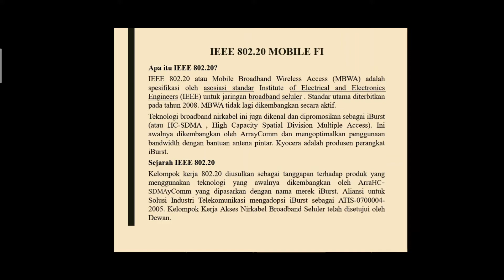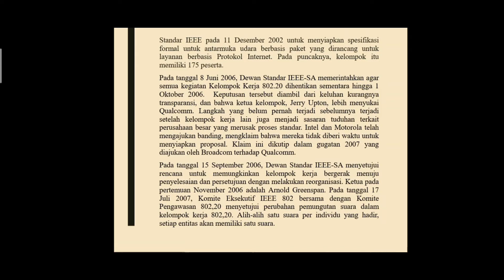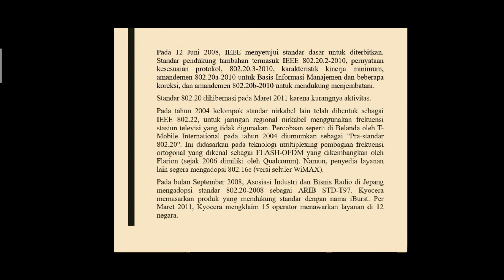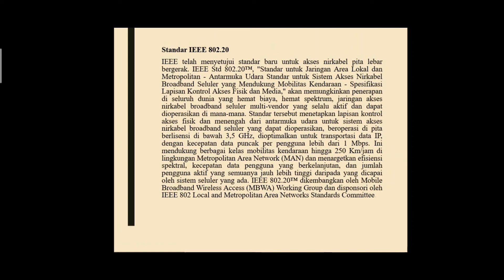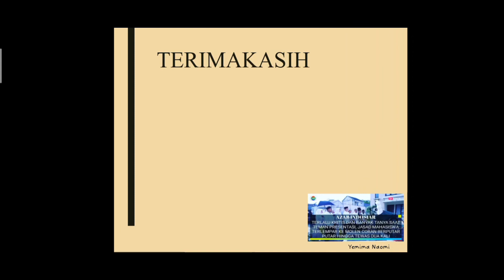ACADEMY TeRJiTu Lesson 37 || IEEE 802.20 Mobile Fi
Nama : Yemima Naomi
NIM : 42219049
IEEE 802.20 atau Mobile Broadband Wireless Access (MBWA) adalah spesifikasi oleh asosiasi standar Institute of Electrical and Electronics Engineers (IEEE) untuk jaringan broadband seluler . Standar utama diterbitkan pada tahun 2008. MBWA tidak lagi dikembangkan secara aktif. Teknologi broadband nirkabel ini juga dikenal dan dipromosikan sebagai iBurst (atau HC-SDMA , High Capacity Spatial Division Multiple Access).